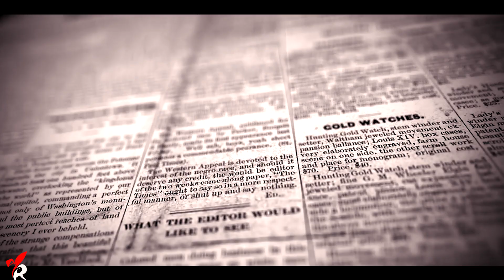Target Teaser – Tamil Short Film | Aliyar Rocks | Nishanthan(Shiyam)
Aliyar Rocks
direction  Nishanthan(Shiyam)
DOP  Rose Karthi
Editing Nishanthan(Shiyam)
Cast Debinesh  john Harthik mari  nishanthan(Shiyam)